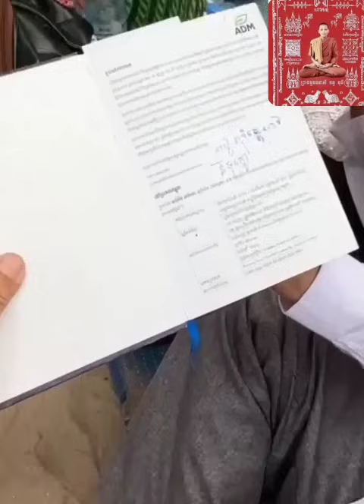ស្តាប់ ធម្មទានព្រះអង្គចន្ទមុនី ពិរោះ ក្រៃលែង ស្តាប់ហើយកើត បញ្ញា បានបុណ្យ សូមអនុមោទនា បុណ្យ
ស្តាប់ ធម្មទានព្រះអង្គចន្ទមុនី ពិរោះ ក្រៃលែង